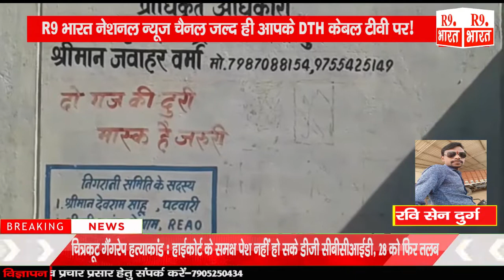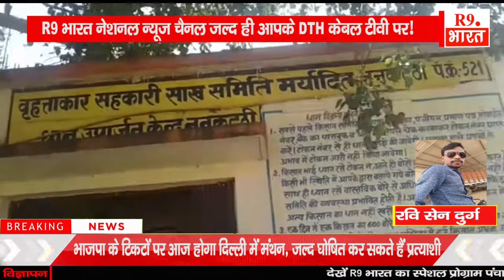समिति प्रबंधक की लापरवाही के कारण किसान परेशान!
रवि सेन दुर्ग